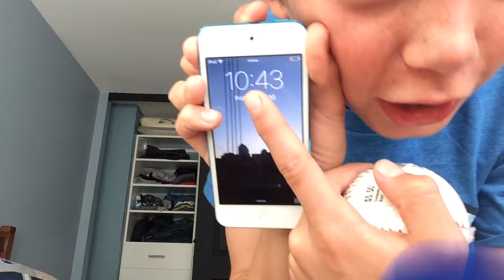Best basketball player ever?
Shout out to Sam